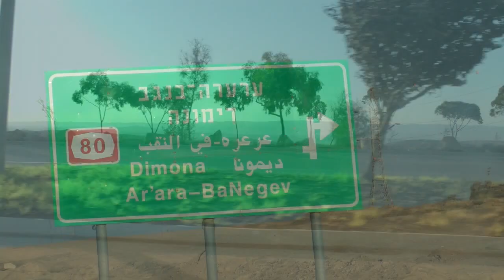ZION // DAY TRIPP'N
We packed and stacked our homegrown crew for a day trip to the southern parts of ZION made our first stop in Ashkelon's skate plaza, and then headed to Arad's skate park ... pure fun, all the way homegrown skateboarding